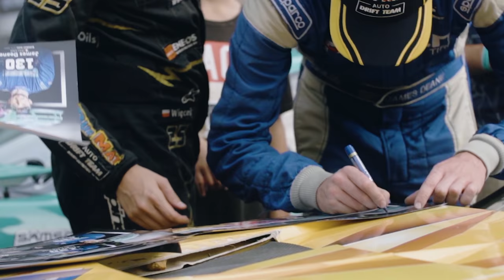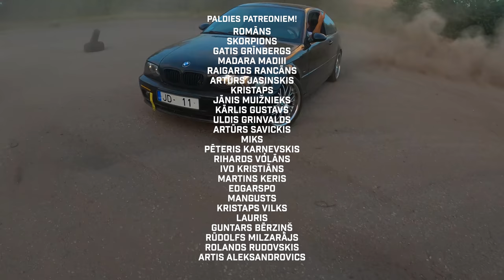PASAULES DRIFTA ZVAIGZNE LIEPĀJĀ! JAMES DEANE DRIFTĒ AR MŪSU MISKASTĒM